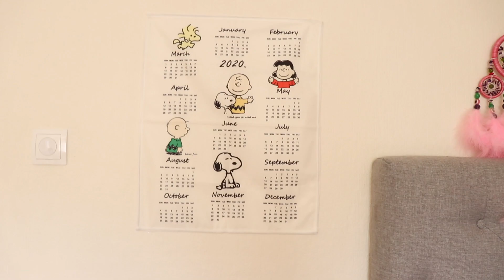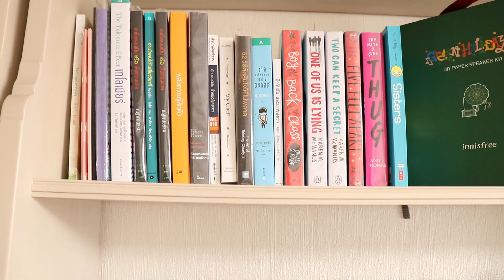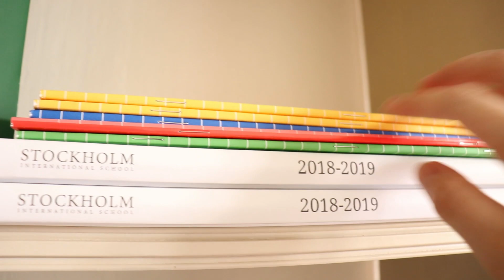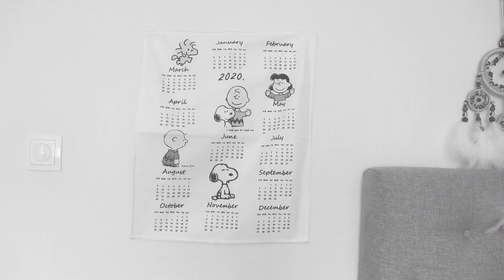🍂𝑅𝑜𝑜𝓂 𝓉𝑜𝓊𝓇 ฉบับอัพเดตล่าสุด เอาของเเต่งหอมาเเต่งห้องละกัน | Enuntr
สวัสดีทุกคนนนนนนน นี่เอินเอิงเองนะคะ หลังจากสถานการณ์ต่างๆคลี่คลาย เอินเอิงก็เริ่มสบายใจขึ้น การนั่งเรียนออนไลน์ทำให้เรามีเวลาทำนู่นทำนี่เยอะมากกกก วันนี้เลยอยากมา Update my bedroom นิดนึง ซึ่งก็ไม่เชิงว่า Bedroom หรอกเนอะ เพราะมันไม่มีประตู แต่ไม่เป็นไร วิดีโอนี้เอินเอิงตั้งใจมา Update อยู่เเล้ว เพราะงั้น ถ้าชอบอย่าลืมกด Like กด Share กด subscribe ให้เอินเอิงด้วยนะคะ

Ask.fm: @enun_enchante